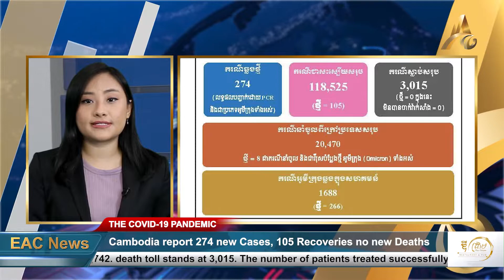Cambodia Releases Daily Covid-19 Statistics 11 February 2022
CambodiaReleasesDailyCovid-19Statistics11February2022
Phnom Penh, 11 February 2022: Cambodia has reported 274 new Covid-19 cases. This includes 8 imported cases. There have been 105 patient recoveries and 0 deaths.

The information was released by the Ministry of Health just before Friday lunchtime.

The total of local Omicron cases have achieved 1,688 cases including 266 new cases today.

Cambodia's Covid-19 case tally has now climbed to 122,742. The death toll stands at 3,015. The number of patients treated successfully since the pandemic reached Cambodia is 118,525 and case tally imported has climbed to 20,470.